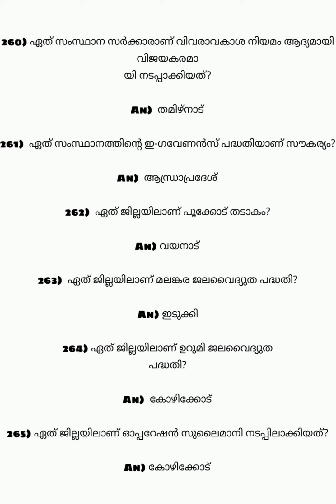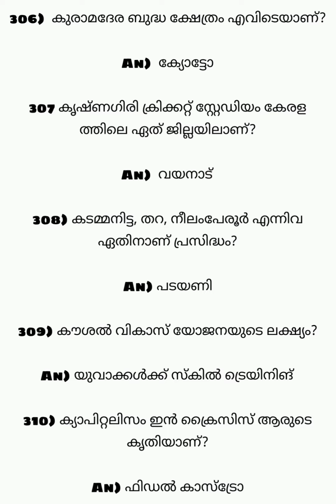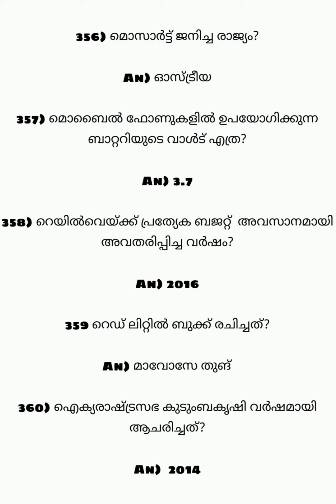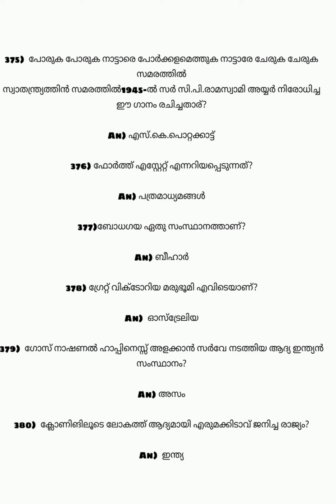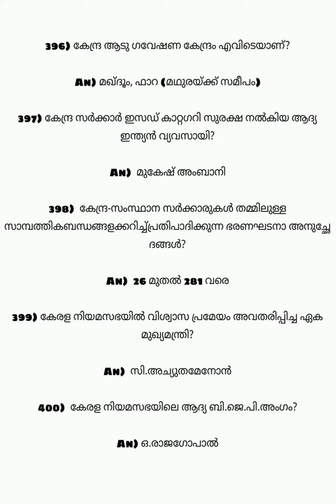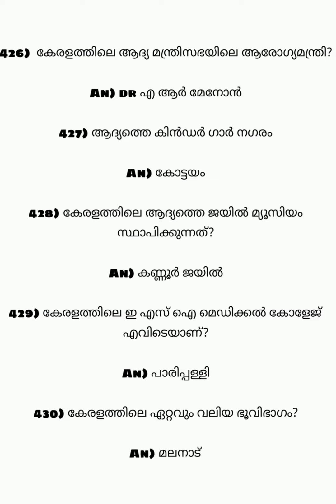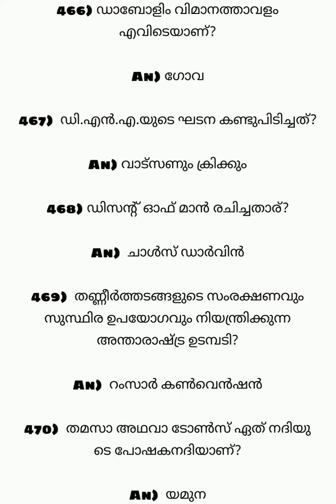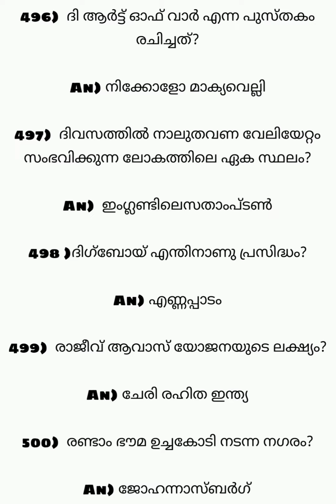Psc 250 important question and answer | kerala psc | കേരള പി എസ് സി പ്രധാനപ്പെട്ട ചോദ്യോത്തരങ്ങൾ